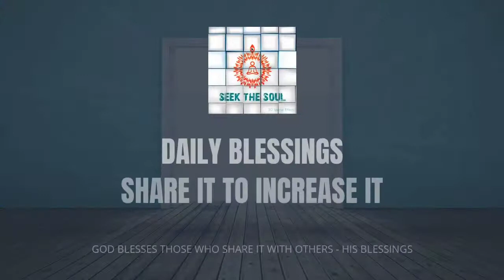Daily Blessings- | 251 | REMINDING SELF OF THE NEW SPIRITUAL BIRTH & WINNING OVER WEAKNESSES !